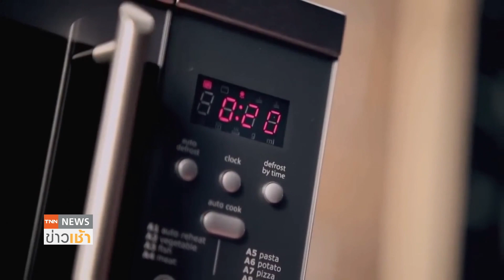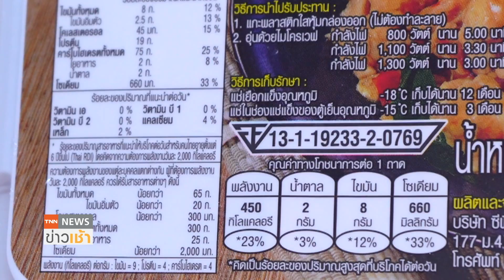แนะวิธีอุ่นอาหารปลอดภัยด้วยไมโครเวฟ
วิถีการใช้ชีวิตของผู้บริโภคในปัจจุบัน เน้นความสะดวกและประหยัดเวลา การเลือกผลิตภัณฑ์อาหารแปรรูปหรืออาหารแช่แข็งได้รับความนิยม วันนี้ นักวิชาการเทคโนโลยีทางอาหาร จากจุฬาลงกรณ์มหาวิทยาลัย ยืนยันว่า อาหารที่อุ่นด้วยไมโครเวฟ รับประทานได้ ปลอดภัย พร้อมแนะนำให้ปฏิบัติตามฉลากบนผลิตภัณฑ์ และเลือกซื้อจากผู้ผลิตที่มีมาตรฐานเชื่อถือได้